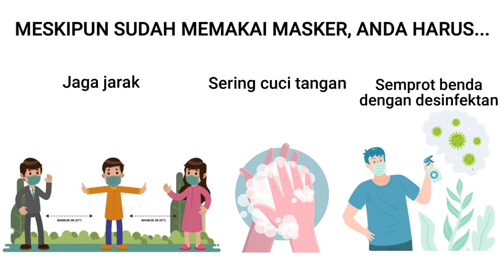Masker Covid-19, Apa Bedanya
Ketahui perbedaan masker yang wajib dipakai di masa Covid-19 ini